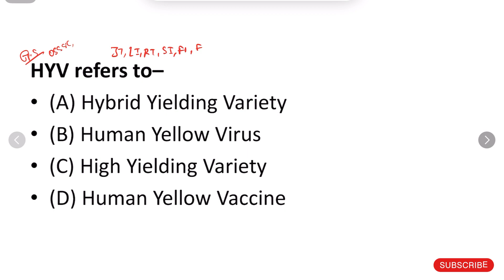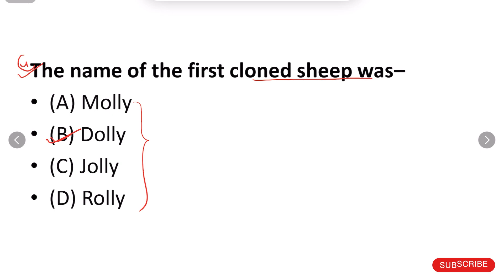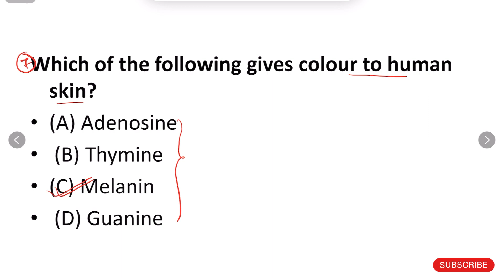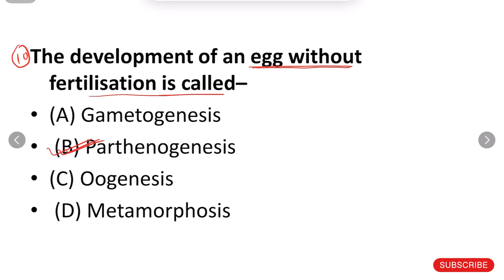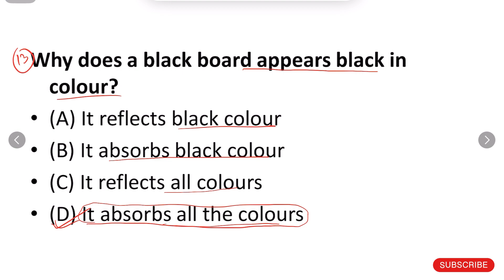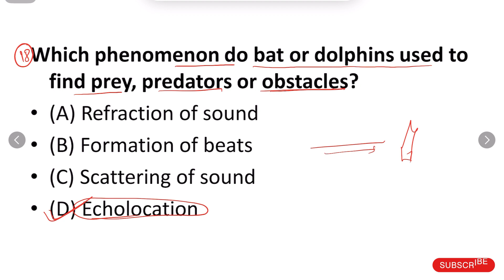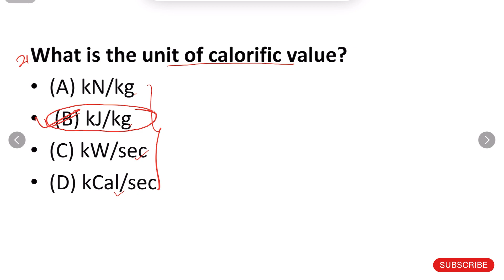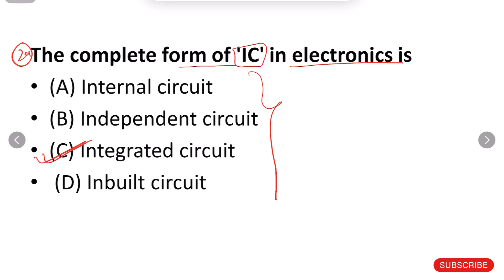Odisha Gk | General Science Important PYQ For RI LI JT FIRMAN AMIN SFS SI | Crack Govt. Exam set15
Odisha Gk | General Science Important PYQ For RI LI JT FIRMAN AMIN SFS SI | Crack Govt. Exam set 15 FOR pdf join jt previous year question paper
jt previous year question
jt previous question
jt previous year question paper 2
jt preview song
jt preview in teamcenter
jt previous year question paper
odisha ri ari amin previous year question
paper
ri ari amin preparation 2023
ri ari amin preparation
ri ari amin previous year question
paper by laxmidhar sir
paper math
ri ari amin previous year cutoff
paper gk
ri ari amin previous year syllabus
ri ari amin recruitment 2023
preparation cover topic -:
OSSSC
gk odisha
odisha gk
OSssc ri ari amin recruitment
Osssc ri registration process
OSSSC ri gk
OSSSC gk
amain gk questions
main gk questions in english
amin gk questions
main gk questions in hindi
main gk ka karna
amin gk
ari amin gk questions
ri amin gk previous year question paper
al amin gk
OSSSC ari cut of
OSSSC peo cut off 2023
ossSC answer key 2023
OSssc peo cut 2023
osssC expected cut off 2023
amin question answer
amin question paper 2022 odisha
main question pattern
amin question answer 2023
amin question 2023
amin previous year question paper gk
ri amin previous year question paper gk
ari amin previous year question paper math
ari amin previous year cutoff
gk odisha
gkodisha General knowledge Selected Questions for All Odisha
Competitive Exam
general _knowledge
general science_selected questions
generalscience_for _all Lodisha_exam
general knowledge_india
general knowledge_for_fireman_and_firemandriver
gk_for_all _odisha_competitive_exam